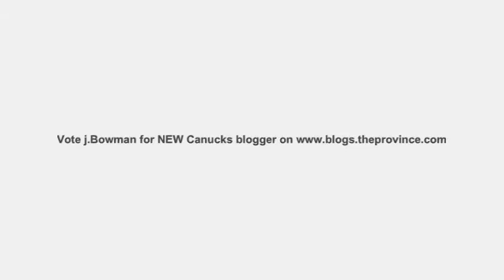j Bowman Can't Sleep Presents Canucks Go